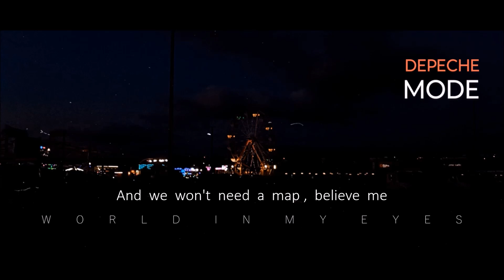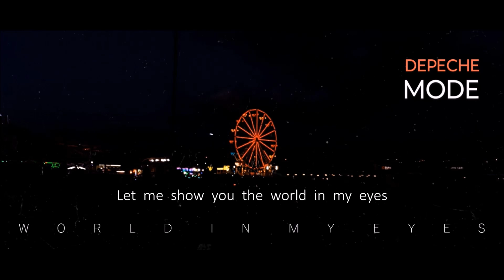Depeche Mode - World In My Eyes *Violator* { Deluxe/Album } + [ English Lyirics ]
Band: Depeche Mode
Song: World In My Eyes
Original Album: Violator ( Deluxe / Album ) [ 1990 ]
Original Video By: Fco. Tapia
Video Editing By: Fco. Tapia

The great song from the great album "VIOLATOR"

At the age of 14 years Chino Moreno [ from Deftones ] saw this band live with this album "VIOLATOR" and was fascinated, He said that Dave Gahan was bigger than life for Him . . .

AND DEFTONES MEAN A LOT TO ME   !